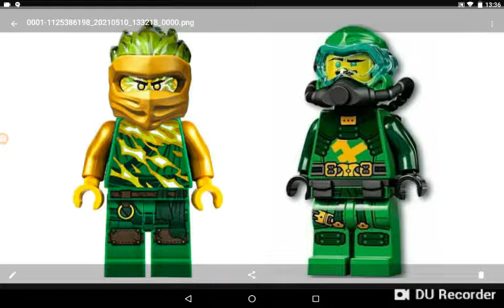lego Ninjago temporada 15 lloyd ninja verde falta minifiguras dijo Diego